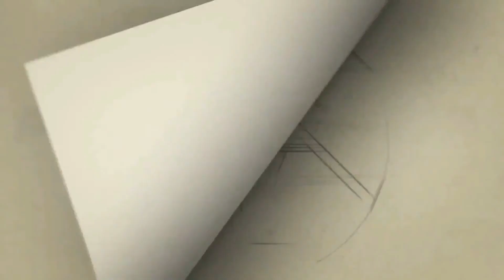நாடாளுமன்ற தேர்தலில் யாருக்கு ஆதரவு ? தமிழக ஹயர் கூட்ஸ் ஓனர்ஸ் சங்கம்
cithiraitv சித்திரைடிவி வரும் நாடாளுமன்ற தேர்தலில் போட்டியிடும் வேட்பாளர்களுக்கு கோரிக்கைகளை முன் வைத்த,தமிழக ஹயர் கூட்ஸ் ஓனர்ஸ் சங்கத்தினர்..
கோரிக்கைகளை ஏற்று உறுதியளிக்கும் வேட்பாளர்களுக்கு ஆதரவு என அறிவிப்பு..

தமிழக ஹயர் கூட்ஸ் ஓனர்ஸ் அசோசியேசன் சார்பாக கோயமுத்தூர் பத்திரிகையாளர் மன்றத்தில் செய்தியாளர்கள் சந்திப்பு நடைபெற்றது.இதில் சங்கத்தின் நிர்வாகிகள் பழனிசாமி,மணிமாறன்,பால்ராஜூ,தஞ்சை சிவா ஆகியோர் செய்தியாளர்களிடம் பேசினர்..
தமிழ்நாடு முழுவதும் நடக்கும் திருவிழாக்கள், திருமணங்கள், அரசு, அரசியல் நிகழ்ச்சிகள், பள்ளி, கல்லூரி விழாக்கள், தனியார் நிறுவன நிகழ்ச்சிகள் மற்றும் சுப ,மற்றும் துக்க  நிகழ்வு என அனைத்திற்கும்  தேவையான அனைத்து ஏற்பாடுகளையும் செய்யும் இந்த துறையில், நேரடி மற்றும் மறைமுகமாக 2 கோடிக்கும் மேற்பட்டோர் நாடு முழுவதும் உள்ளனர்.
நடைபெற உள்ள  நாடாளுமன்ற தேர்தலில் போட்டியிடும் வேட்பாளராகளுக்கு   எங்களுடைய கோரிக்கை மனுவை தெரிவிப்பதாகவும்,. கோரிக்கைகளை ஏற்று உறுதியளிக்கும் வேட்பாளர்களுக்கு எங்கள் ஆதரவை அளிப்பதாக உறுதியளித்தனர்..குறிப்பாக,

தமிழகம் முழுவதும் நடக்கும் சுப / அசுப நிகழ்ச்சிகளுக்கு தேவையான ஒலி, ஒளி, ஜெனரேட்டர், பந்தல், சாமியானா, பர்னிச்சர், சமையல் பாத்திரங்கள், மேடை அலங்காரம்,  சார்ந்த பலவகையான தொழிலில் ஈடுபட்டு வரும் எங்களின் தொழிலுக்கு மத்திய, மாநில அரசு விதித்துள்ள 18% GST வரியை குறைத்திட வேண்டுகிறோம்.
 சுபமுகூர்த்த நாட்கள் மற்றும் அனைத்து நிகழ்ச்சிகளுக்கு உண்டான வேலைகளுக்கு செல்லும் போதும், திரும்பி வரும் போதும் வாகன சோதனை எனும் பெயரில் GST ரோந்து வாகனங்கள் மூலமாக E-Way Bill சம்பந்தமாக எங்களுக்கு ஏற்படும் தொந்தரவுகளை பரிசீலிக்க வேண்டுகிறோம்.எங்களது துறையில் பணியாற்றும் 25 லட்சங்களுக்கும் மேற்பட்ட தொழிலாளர்களுக்கென தனி நல வாரியம் அமைக்க வேண்டுகிறோம்.
 மத்திய மாநில அரசுகள் வழங்கும் அமைப்பு சாரா தொழிலாளர்களுக்கு வழங்கப்படும் சலுகைகள், மருத்துவ காப்பீடு மற்றும் ஆயுள் காப்பீடு சலுகைகளை மேற்படி தொழில் சார்ந்த தொழிலாளர்களுக்கு வழங்க ஆவண செய்ய வேண்டுகிறோம்.
அரசு சார்ந்த வங்கிகளில் எங்கள் தொழில் நிறுவனங்களுக்கு வங்கி கடன் வழங்குவதில் உள்ள கடும் நிபந்தனைகளை தளர்த்திட ஆவணம் செய்ய வேண்டுகிறோம்.
எங்களது தொழில் நிறுவனங்கள் விபத்து, தீ விபத்து மற்றும் பேரிடர் காலத்தில் ஏற்படும் இழப்புகளுக்கு மத்திய, மாநில அரசு தனி கவனம் செலுத்தி இழப்பீட்டு தொகை பெற்றுத்தர வேண்டுகிறோம். உள்ளிட்ட கோரிக்கைகளை முன் வைத்தனர்…